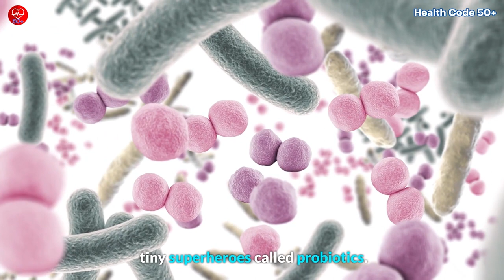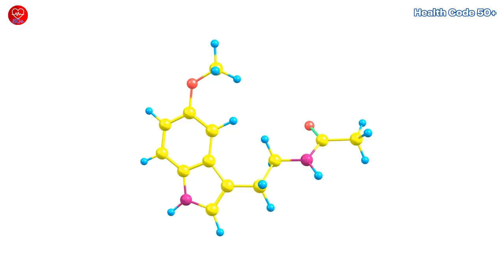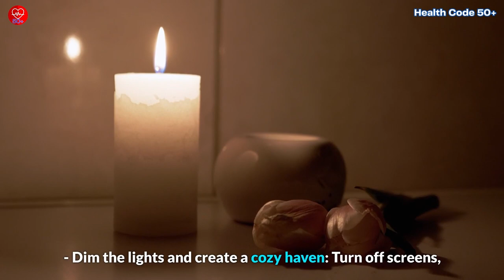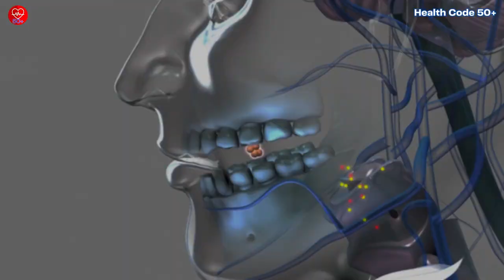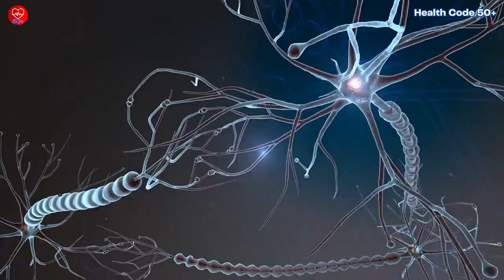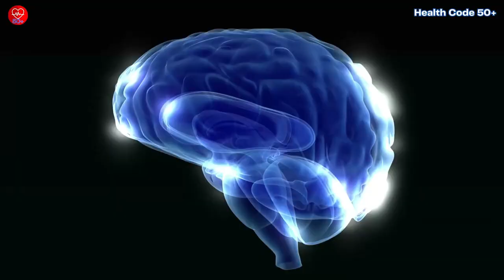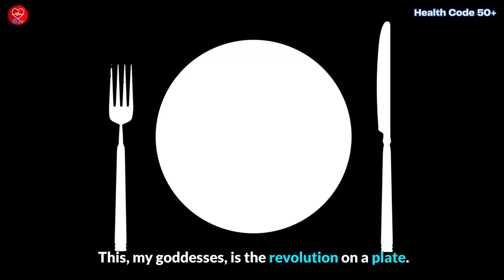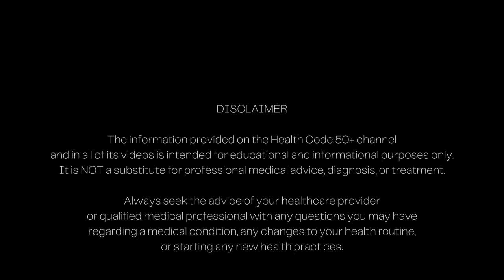Goddess Hacks: Ageless Secrets from Around the World (Hidden in Your Kitchen!)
This video provides a comprehensive guide for women over 50 to embrace ageless nutrition and enhance their overall well-being. It highlights the importance of incorporating adaptogens, fermented foods, sleep-inducing concoctions, and brain-boosting meals into their daily routines. The video also emphasizes the significance of self-care practices and adopting a mindful approach to food and lifestyle choices.

• Embrace adaptogens like ashwagandha and maca for stress reduction, energy boost, and hormonal balance.
• Incorporate fermented foods like kimchi and kombucha for gut health, digestion, and skin radiance.
• Indulge in a sleep-inducing potion with tryptophan-rich bananas, melatonin-boosting tart cherries, calming lavender, and creamy almond milk to promote restful sleep.
• Nourish your brain with omega-3-rich salmon, antioxidant-packed berries, turmeric for cognitive function, and lion's mane mushroom for nerve growth.
• Prioritize self-care rituals to enhance the benefits of ageless nutrition.

By following these guidelines, women over 50 can empower themselves to embrace ageless nutrition, enhance their physical and mental well-being, and radiate confidence and vitality throughout their lives.